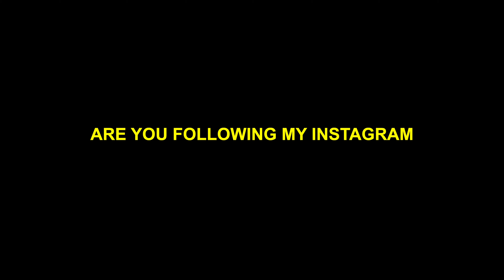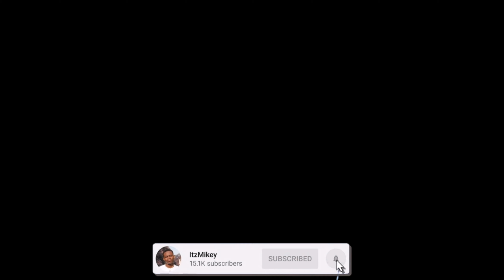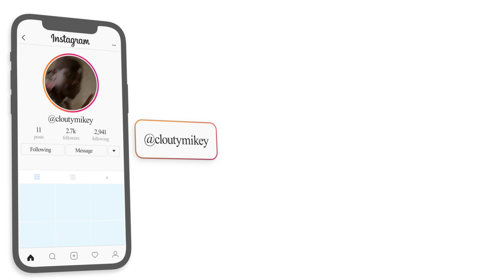AMERICAN REACTION TO ALGERIAN RAP! 🇩🇿 🔥 | DIDINE CANON 16 X LARGO - THOR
Here's a reaction to "DIDINE CANON 16 X LARGO - THOR ", hope you guys enjoyed the reaction. ENJOY :)) Thank you guys for 35k subs, our goal is 50K by JUNE.

Full ORIGINAL video: DIDINE CANON 16 X LARGO - THOR